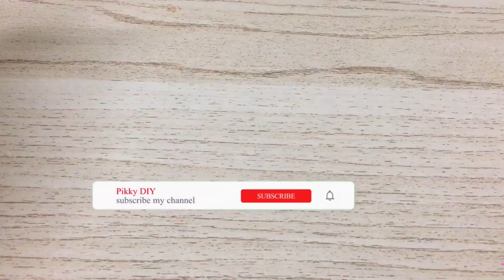Key cover Crochet | How to crochet key chain | Pikky DIY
สอนถักกระเป๋าใบเล็กเป็นพวงกุญแจ
แพทเทิร์ทง่ายๆ มือใหม่สามารถถักตามได้ดลยค่ะ
อุปกรณ์ในคลิปปิ๊กใช้

1.ไหมพรม 4ply
2.เข็มโครเชต์เบอร์ 3/0
3.กรรไกร
4. เข็มซ่อนไหม